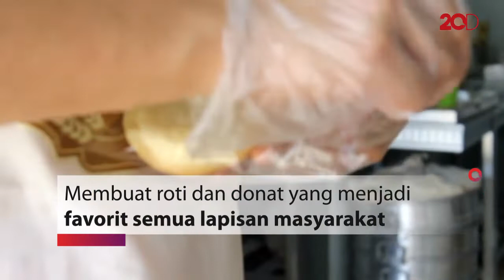Donat Enak Bikinan Napi Lapas Makassar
Sejumlah warga binaan di Lapas Makassar, Sulawesi Selatan, berkarya dengan membuat roti dan donat. Jeruji besi ternyata tak membatasinya membuat makanan yang menjadi favorit semua lapisan masyarakat saat ini.